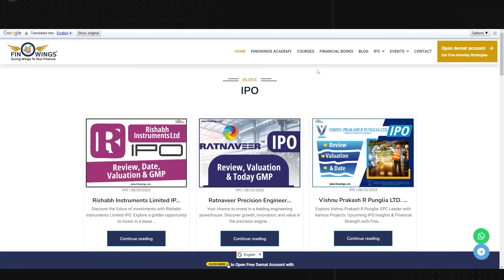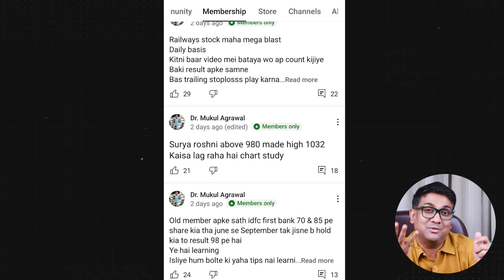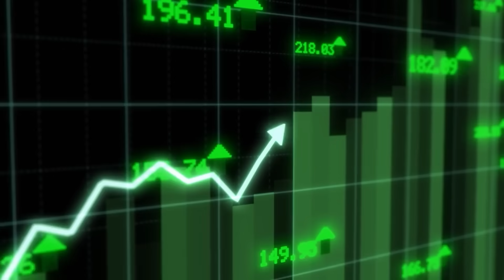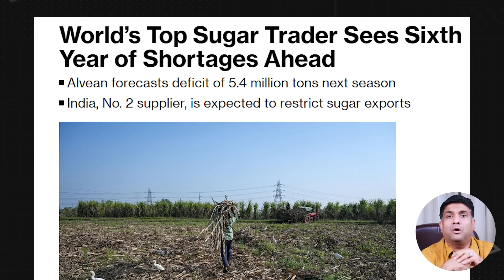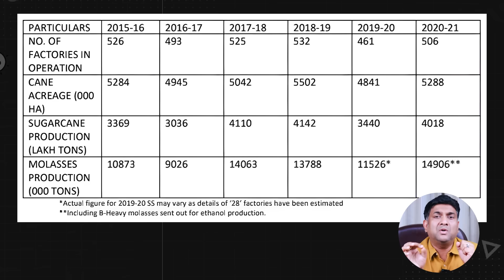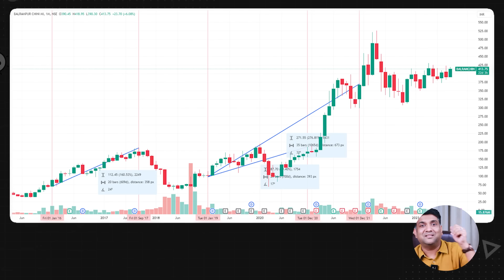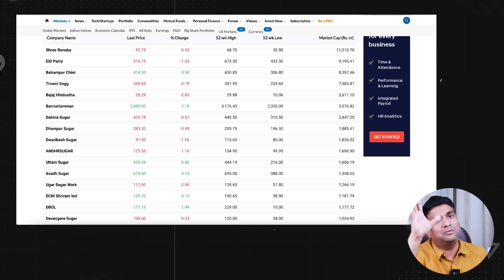Sugar Sector Stocks in India | Sugar stocks news